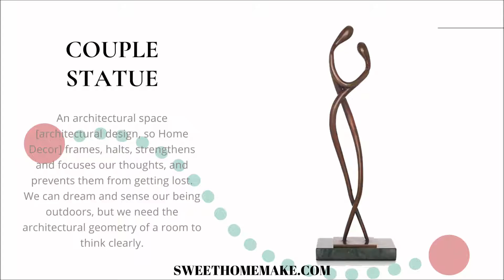His and Hers Couple Cute Gifts at the Ornaments and Home Decor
His and Hers Couple Cute Gifts at the Ornaments and Home Decor Shop

Producing love and adventure produced by Fall in Love as artwork; We produced the love that couples embracing as a sculpture. Presenting His and Hers figures as a couple as cute and romantic, this product is designed as a gift. Decorative and aesthetic as a memorial superiority. And now we present this artwork with the inspiration we received from Gifts For Couples. This artwork we have designed for Interior Design and Home Decor offers love and art together as a perpetual eternity. Pure love produced by couples; In this artwork, we produced as a new form inspired by Sculpture. We designed this sculpture with special motivation which presents the embracing and eternity of couples together, as emotional, artistic and philosophical. Offering Couple's passion and loving physical and mental encounters as artwork this Couple Statue is made of brass material with a special motivation. Inspired by the ideas of Gifts For Couples, this Statue is artwork can be used as decorative sculpture in home decor for many years, showing the love and loyalty of couples. Demonstrating mutual love and commitment is an inspiring resource for new couples. Love, mutual loyalty can be an inspiration for your kids. With this artwork we designed as Couple Sculpture; you can make your guests or your kids feel the power and eternity of your love and offer them motivation and inspiration. This is a very valuable vision. The integration of love, the integration of couples is the eternal source of this love and life. You can use the product as an example of decorative, contemporary, modern sculpture in Living Room, Bedroom, Entryway and create an artistic atmosphere. Ideally, it offers an aesthetic and artistic appearance in products such as Bookcase, Dresser, Coffee Table, and Console. In addition, this Couple Brass Statue product for couples; Christmas, Birthday, Anniversary, Newlyweds concepts such as cute, unique, good, cool, amazing, creative, best, special for people looking for gifts such as inspirational product. It presents an unusual and creative gift idea for the couple.

Specifications
Color: Brown
Material: Brass
Product size: 10X7X30 CM | 3.9X2.8X11.8 INCHES
Package size: 13X10X33 CM | 5.1X3.9X13 INCHES
Product weight: 722g.
Package weight: 1100g.

Package List
1 * His and Hers Gifts by Couple Statue